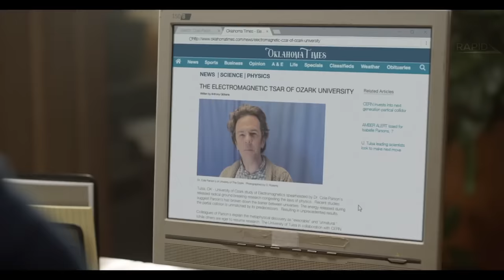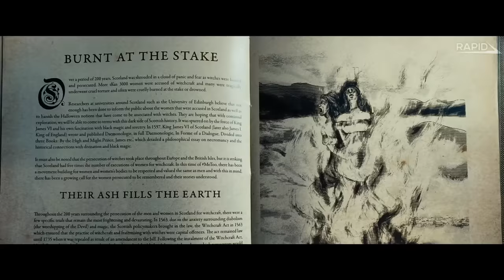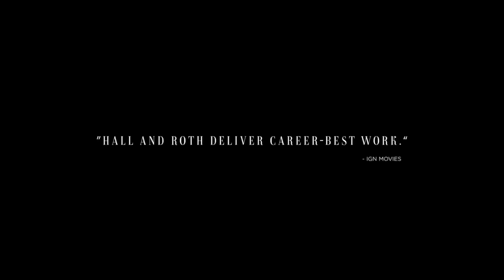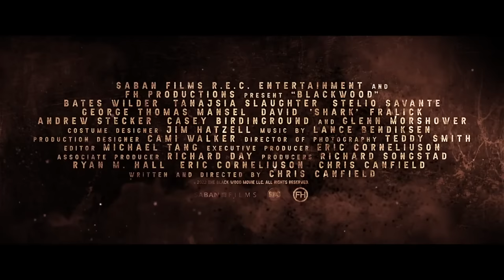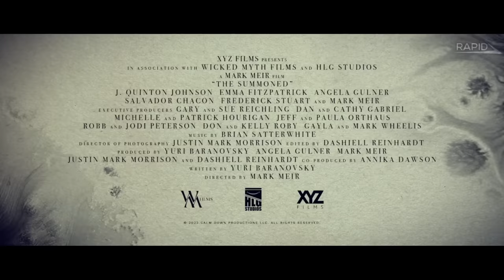NEW HORROR MOVIE TRAILERS (2022)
Upcoming Horror Movies featured in this video:
00:00 The Breach
01:43 Barbarian
04:09 The Invitation
06:48 She Will
08:23 Smile
10:34 Resurrection
12:37 Blackwood
14:00 American Carnage
16:19 The Summoned
18:31 The Reef: Stalked